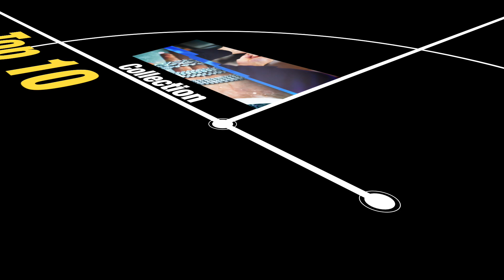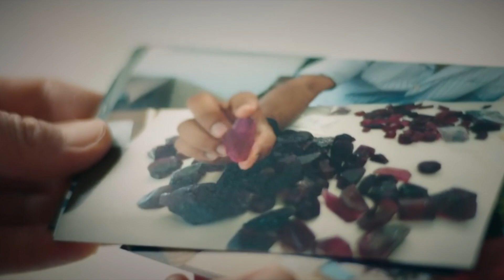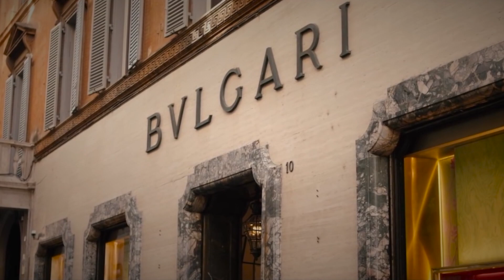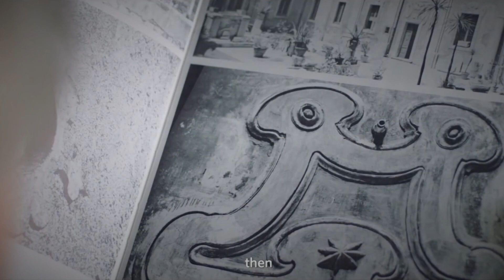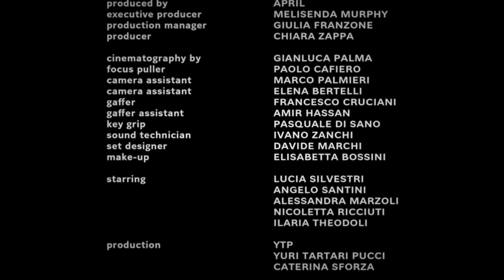The Story of the Magnificent Gemstone | Chapter 1 | Bvlgari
Most gems form naturally as minerals within the Earth. Most form as crystals, solids whose atoms are arranged in highly ordered repeating patterns called crystal systems. Learning about mineral crystallization and the geological processes involved in gem formation will help gemologists understand some of the properties they’ll encounter in gemstones.

Crystal Specimens Composed of Different Minerals

Even if a closed passage reopens and fluid again enters a cavity, a totally different mineral may crystallize over the existing material. Indeed, temperature, pressure, and the chemistry of the fluid solution often vary over time. Different conditions will produce different mineral crystals within a cavity. When opening a deposit, you’ll commonly see different minerals covering earlier layers.

Inclusions

Such changes of conditions within a cavity is also one cause of gemstone inclusions. A new crystal may start to grow on an older and larger one, only to have its growth process stop. If conditions that allow the original crystal to grow resume, the older crystal will grow over the newer one.